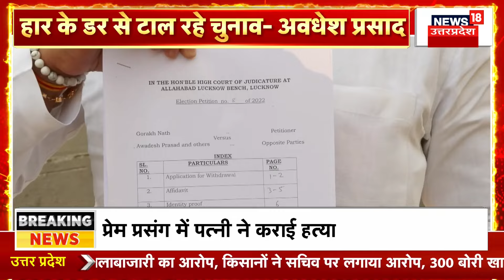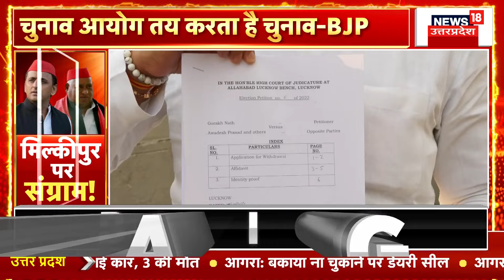Milkipur By-Election 2024: उपचुनाव का घमासान, मिल्कीपुर पर संग्राम! | CM Yogi | Akhilesh | Breaking